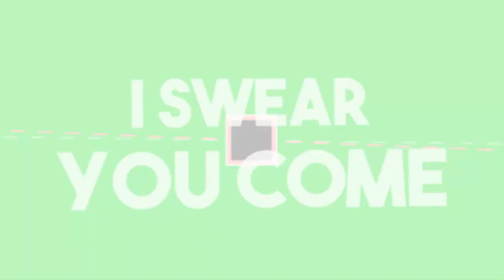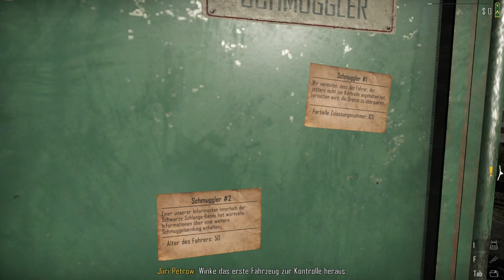Ich arbeite an einer Grenze [Contraband Police][HD][Deutsch]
➥Heute spielen wir  Contraband Police

➖ Werbung ➖

➖ Spiel  ➖
► Das Spiel was ich im Video Spiele!

➖ Mein equipment ➖

➖ Hashtags➖